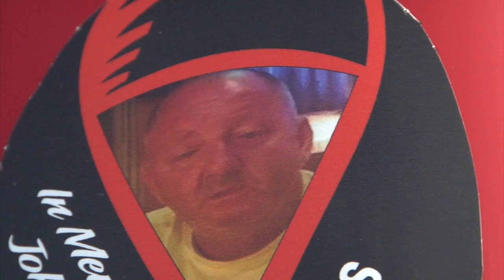Tow trucks line funeral route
52 drivers unite to honor fallen driver